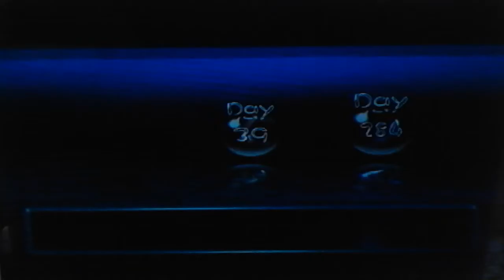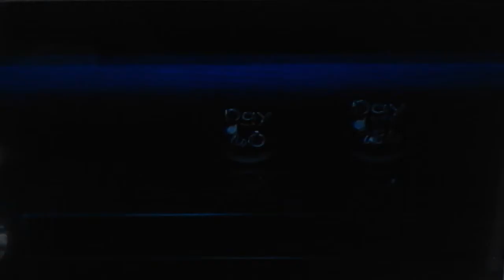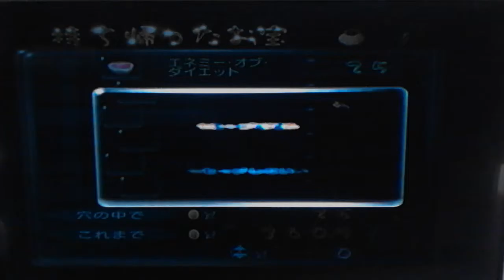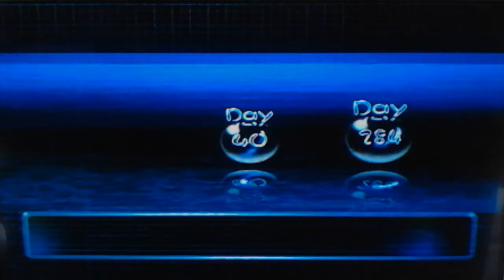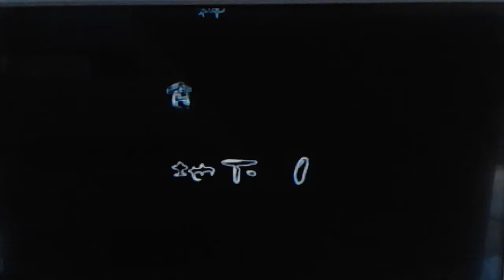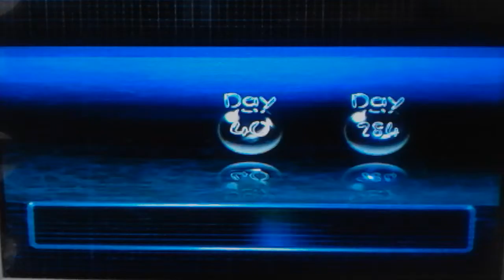【Wii Pikmin2】Shortening play time Part7【プレイタイム短縮】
【Wiiピクミン2】プレイタイム短縮 Part7